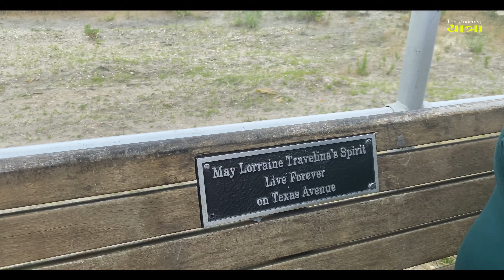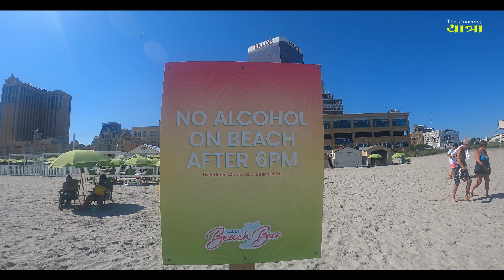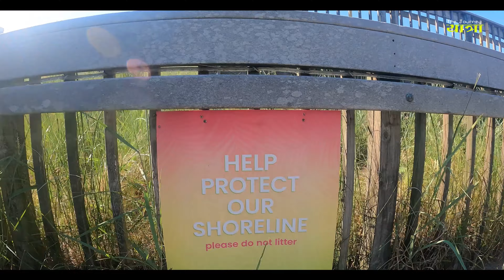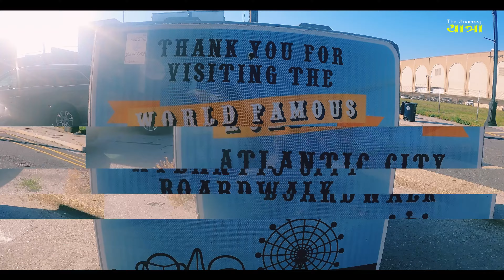आमाको घुँडा दुखाई कम भए पछीको घुमघाम || हातैले ठेलेर यात्रु ओसार्ने शहर || Atlantic City || 2022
यस च्यानलमा भएका भिडियोहरु विभिन्न ठाउँमा बेला बखत घुम्न जाँद लिएको भिडियोहरु हुन् ।

Cinematography/ Editing: Pritam Bar Gurung
Unauthorized downloading and uploading on YouTube channels are Strictly Prohibited. Embedding to a website is allowed.